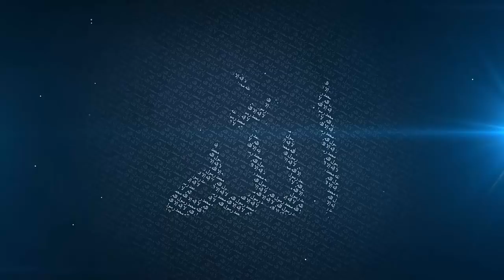Lessons For The Sound Mind | Part 1 | Mufti Menk | Melbourne 2018 | Meadow Heights Mosque